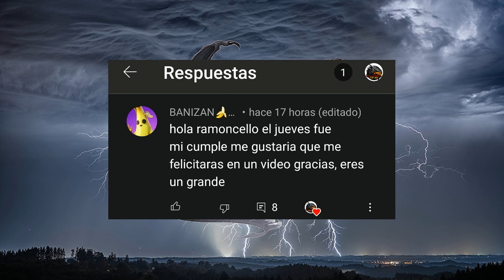Vídeo especial - a que juegos juegan mi grupo de discord??? os lo enseño!!! ( parte 1 ).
No os perdáis la segunda parte, porque todavía hay más, esto no se a acabado!!! Jajajaja